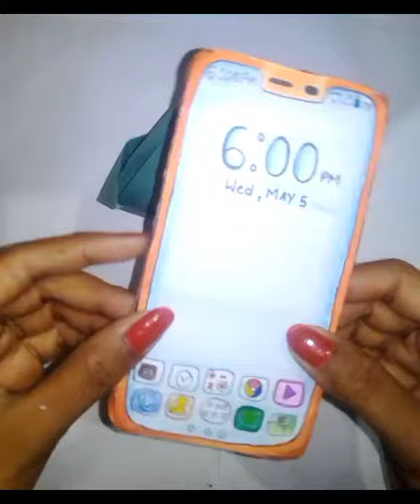Diy phone stand . l how to make mobile stand. l. 🎉🌼💐🌼🌻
hello friends
Love you 💖
bye ❤️❤️❤️